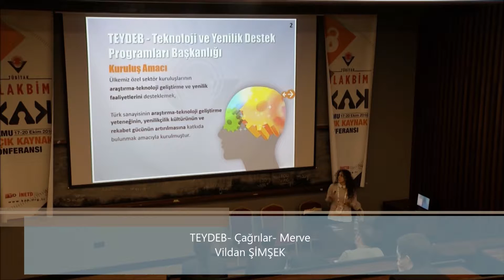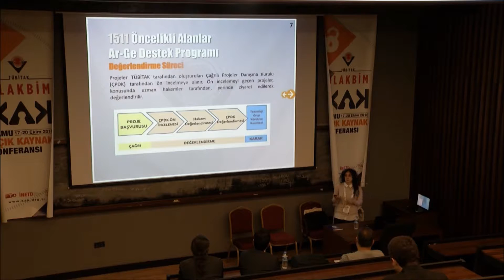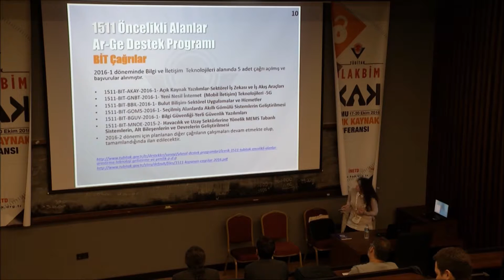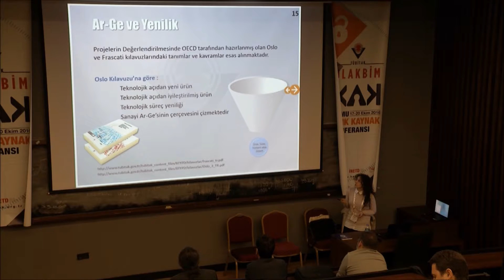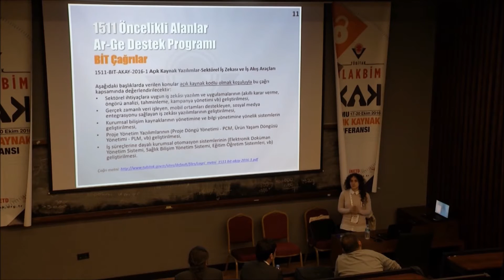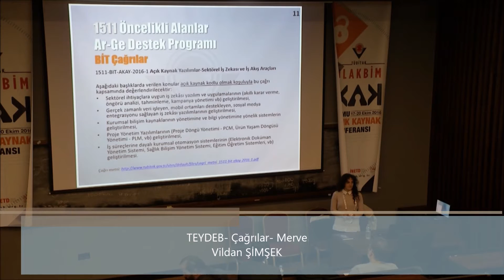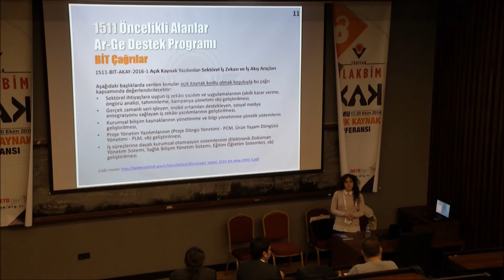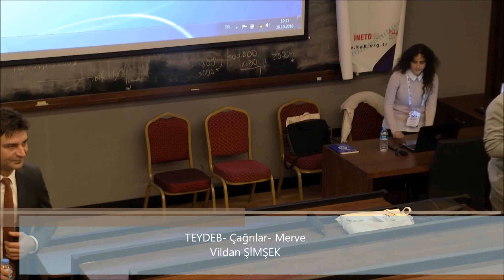KAK'16 Eğitim ve Konferansı - Eğitim&Kurslar TEYDEB Çağrılar Merve Vildan ŞİMŞEK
KAK'16 Eğitim ve Konferansı - Eğitim&Kurslar TEYDEB  Çağrılar Merve Vildan ŞİMŞEK, TÜBİTAK ULAKBİM